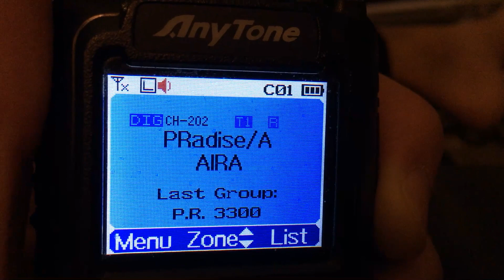KP3IV con Super DMR HotSpot